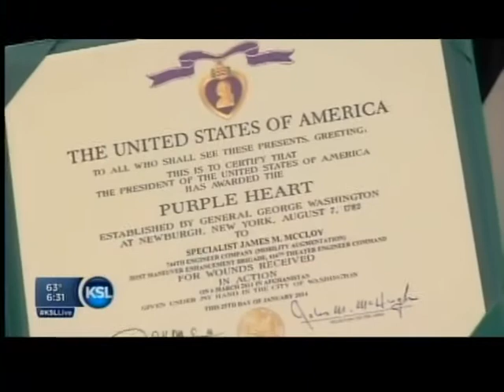KSL - Stewart Awards Purple Heart to US Army Specialist McCloy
US Army Specialist James McCloy receives Purple Heart by Rep. Chris Stewart on March 20, 2014.